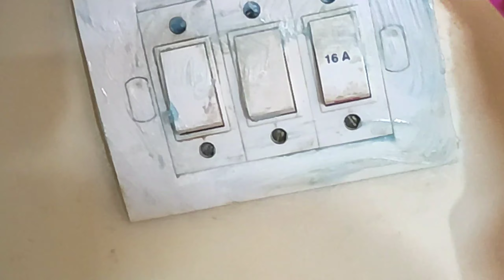घरेलू Smart Home Management Tips, Ideas & Hacks जो मेरे Time और Money दोनों को बचाता है Home Jugaad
From no cost home organization ideas to time and money saving tips, you'll find everything you need to get your home organized in this video!

We've gathered together some of our favorite no cost home organization tips and hacks, as well as some tips on how to DIY your own organization. Whether you're looking for ways to save time or money, you'll find everything you need in this video!